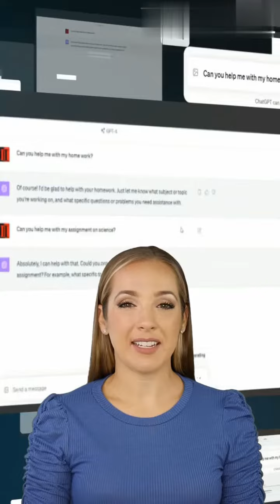Revolutionize Your Sales & Service: Embrace the AI Tele-Sales Caller Advantage!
Revolutionize Your Sales & Service: Embrace the AI Tele-Caller Advantage!

🚀 Get ready to revolutionize your sales and customer service experience with our AI Tele-Caller! 🌟 This innovative tool is designed to enhance your team's efficiency and streamline operations, making it the ultimate game-changer for businesses looking to thrive in today's competitive market. Here's what makes AI Tele-Caller stand out:

1. Automated Engagement: Leverage the power of automation to make calls directly from Excel lists, ensuring no lead is ever missed. 📞
2. Instant Information Delivery: Send detailed product information instantly, keeping your prospects informed and engaged. 📄
3. Seamless Data Integration: Automatically update your Google Sheets with call outcomes, ensuring your data is always current and accessible. 📈
4. Smart Follow-Ups: Tailor your engagement strategy with timely follow-ups, making every interaction count. ⏱
5. Efficient Contact Management: Automatically save new contacts to your database, keeping your network growing and organized. 📲
6. Team Synchronization: Use Google Calendar reminders to keep your team aligned and on schedule for every important call and meeting. 📅
7. Real-Time Lead Alerts: Receive immediate notifications for new leads, allowing you to act fast and never miss an opportunity. 🚀

Embrace the future of automation with AI Tele-Caller and watch your sales performance soar. Act now and transform your business operations for unparalleled success! 🌈

AI Tele-Caller, Sales automation software, Automated calling system, Customer service AI, Lead management automation, AI for sales efficiency, Business communication AI, Automated follow-up calls, Real-time lead alerts, Seamless data integration, Contact management AI, Google Sheets integration, AI-driven sales tools, Productivity tools for sales, Automation in customer service